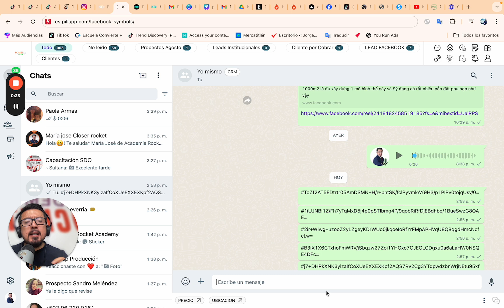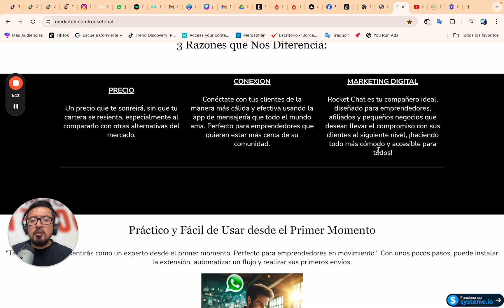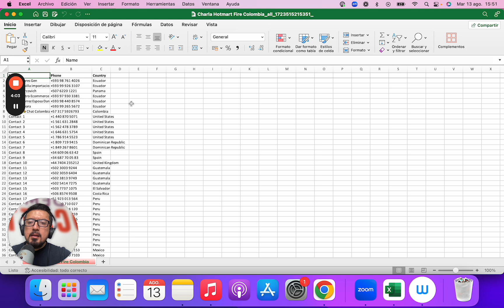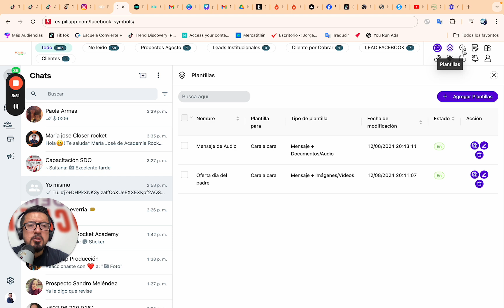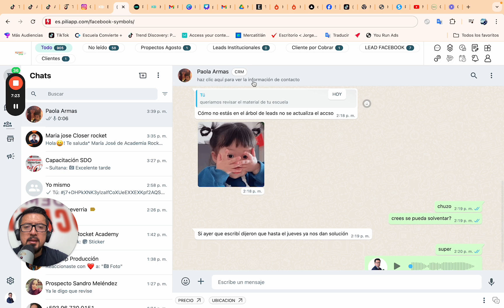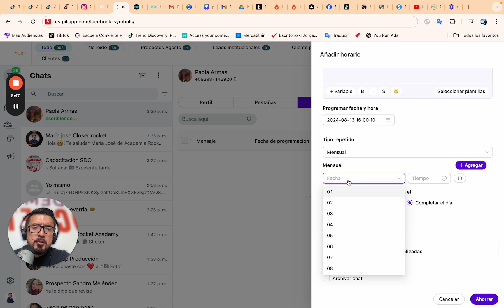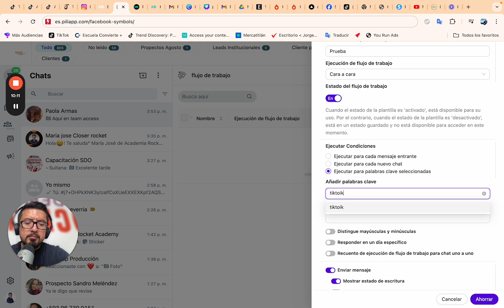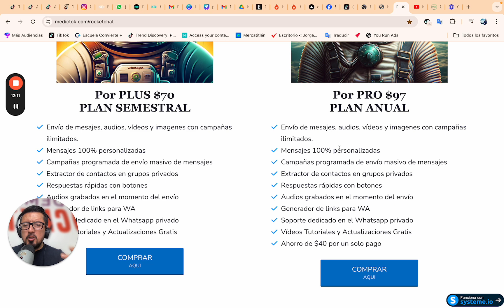TUTORIAL ROCKET CHAT- ACADEMIA ROCKET